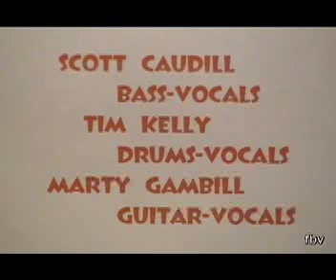A Fool For You Anyway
9-5-09 fbv Studio B Zenas,In 45th Duffitt Farms Labor Day Scott Caudill Tim Kelly Marty Gambill